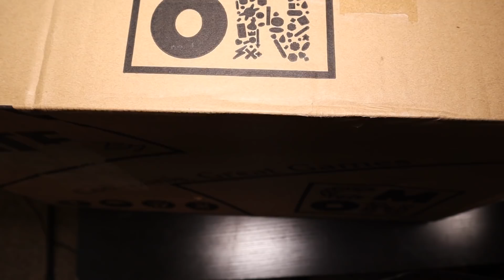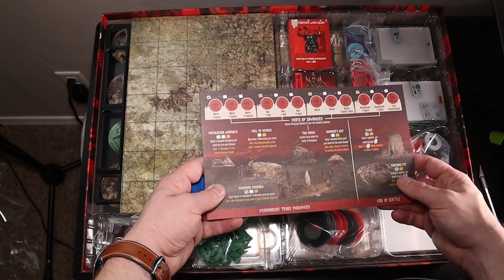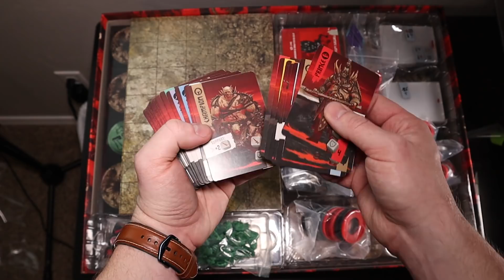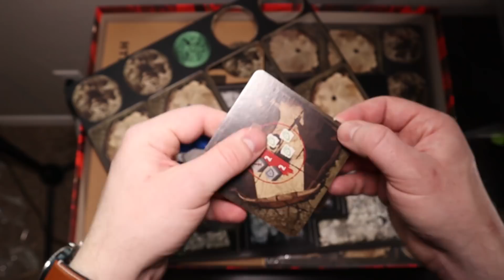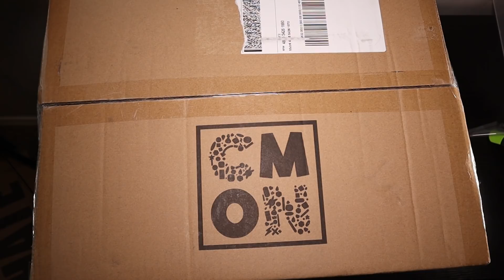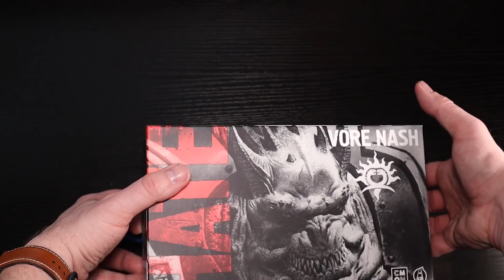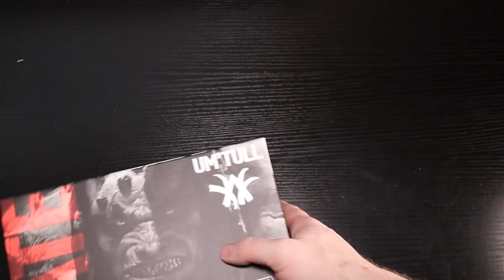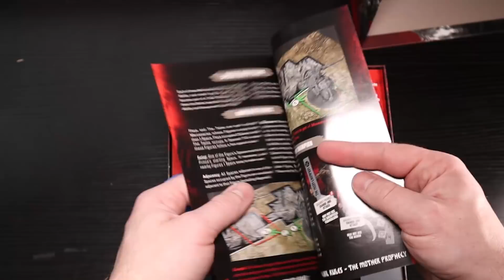HATE OCD Unboxing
One of the most talked about and polarizing games from 2018 is finally here and I'm ready to unbox my all-in pledge. HATE by CMON is a skirmish style game with a TON of amazingly detailed minis with tons of unique sculpts. Will it meet my expectations?

💠Personally recommended products
💠Unofficial Channel shirt

Attribution:

Basic Metal 6 by TeknoAXE